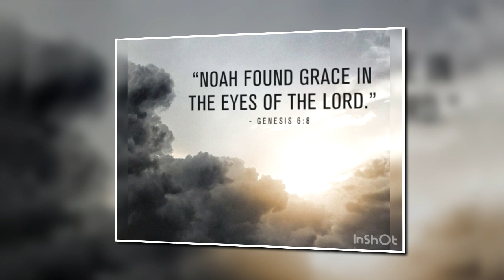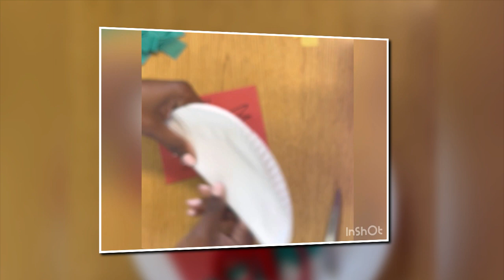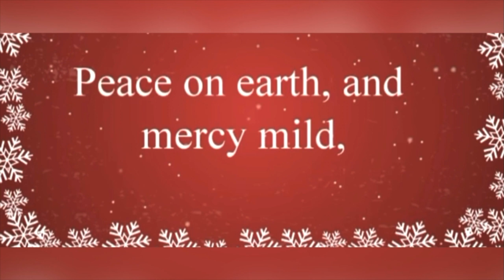Bladensburg Children's Sabbath School | "Noah's Ark" | Christmas Wreaths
Hello everyone & welcome to this week's Sabbath school lesson on Noah's Ark.  We are excited to read more about the story today and to share with you the promise God made to Noah and to US!

We will also learn about Christmas wreaths and do some fun activities.  I hope you are excited - so let's get into this lesson!

The music is brought to us by:
"Christmas time is here" Musician: Rook1e